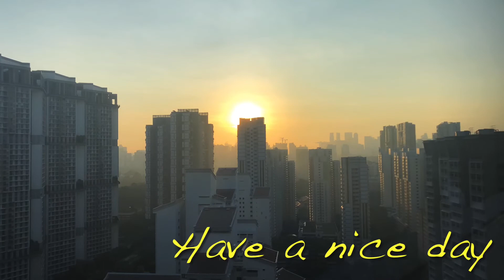Good morning Singapore 17Mar2022